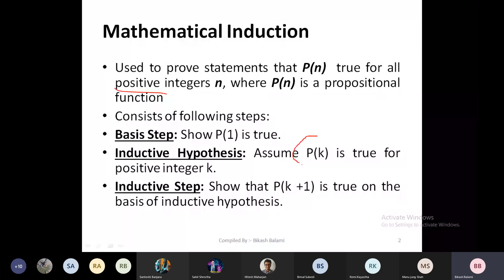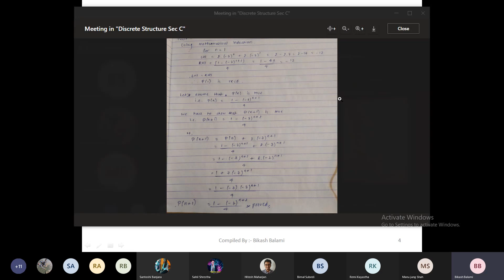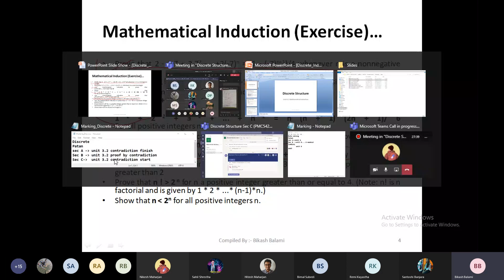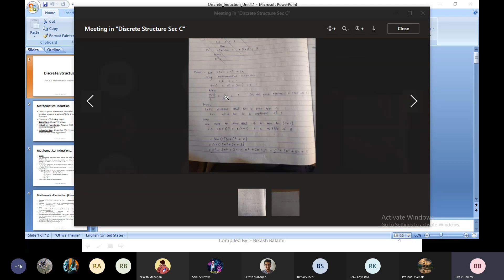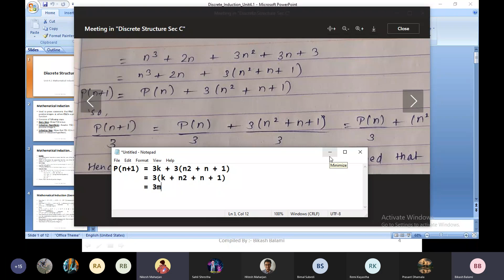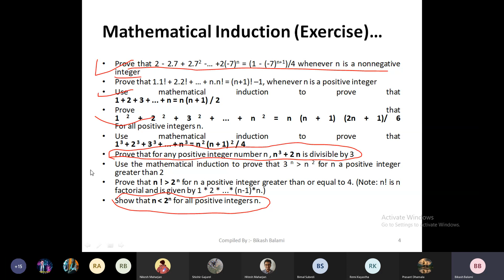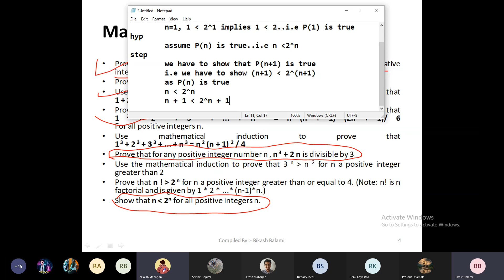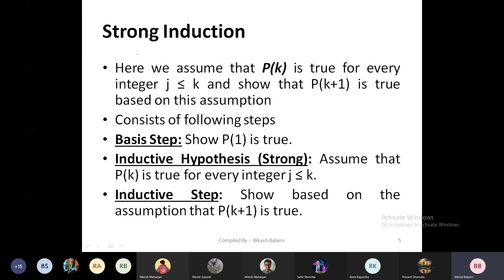Mathematical Induction | 2077-08-14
Mathematical Induction